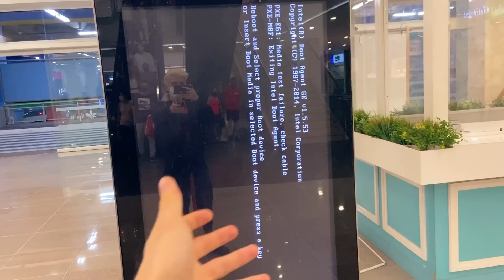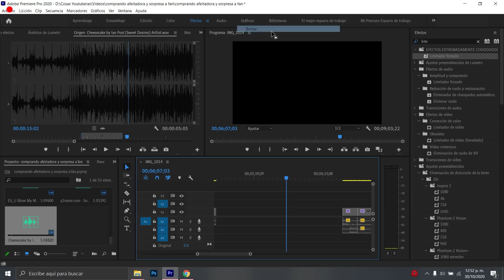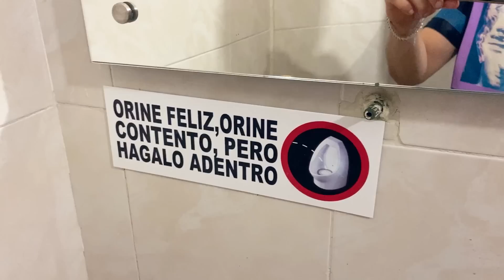SORPRENDIENDO a un FAN | La vida de Bruno y Joel Random #4 *vlog*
🥳BrunoRANDOM_ en este vlog de halloween Bruno y Joel le darán una sorpresa a un fan del canal